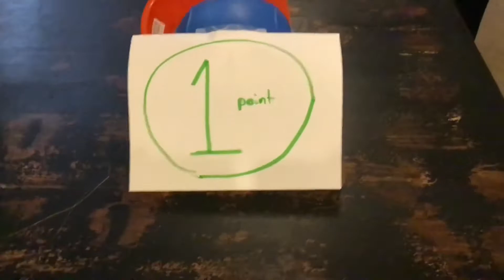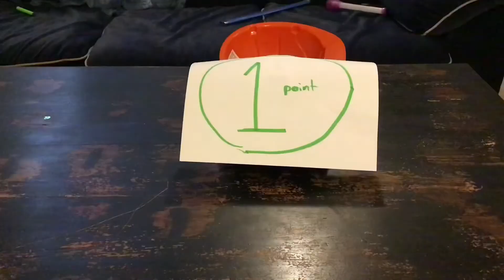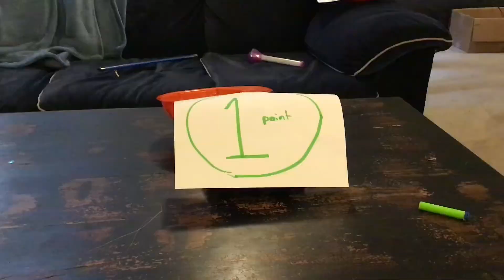Nerf Point Battle!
Stay toned for a surprise twist...